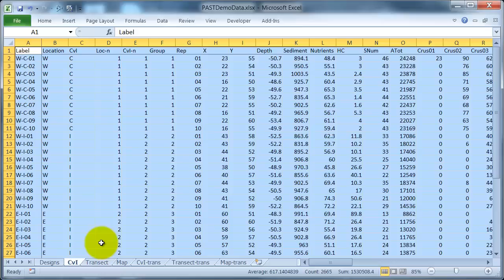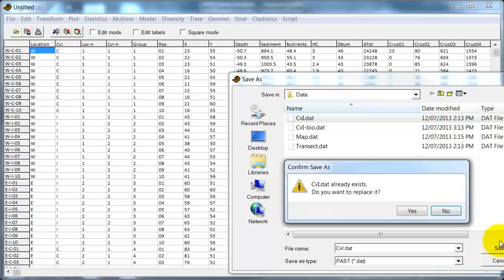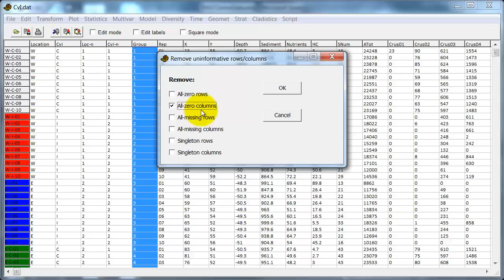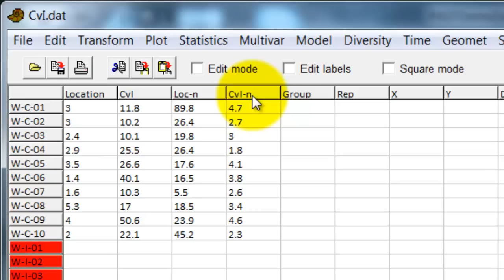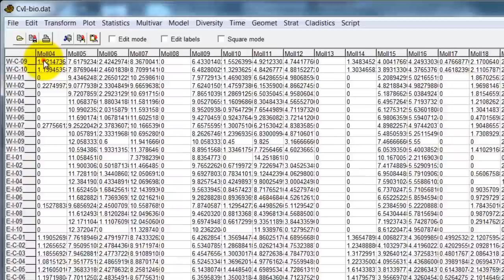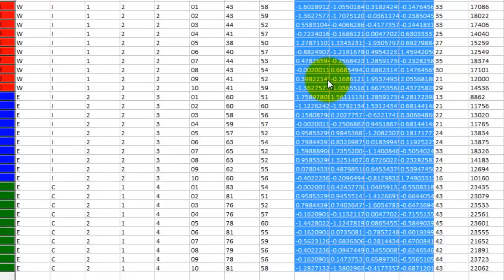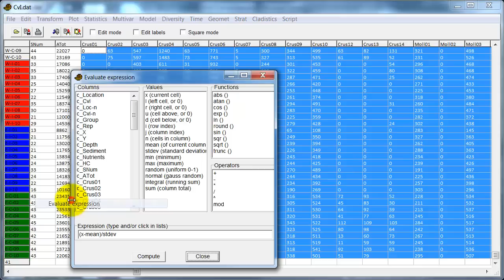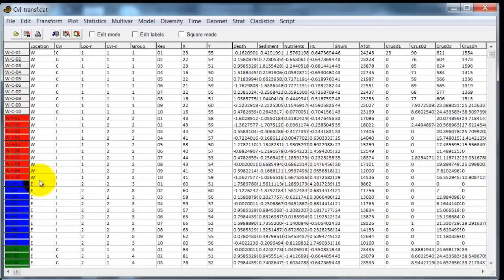PAST 2 - Data import and editing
PAST #2 - Getting data into PAST, editing, cleaning and transforming.